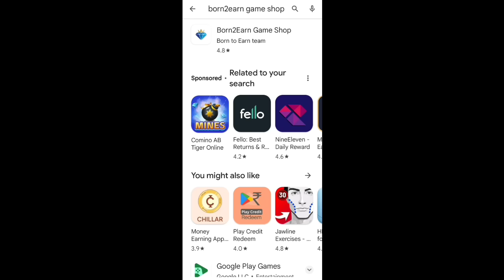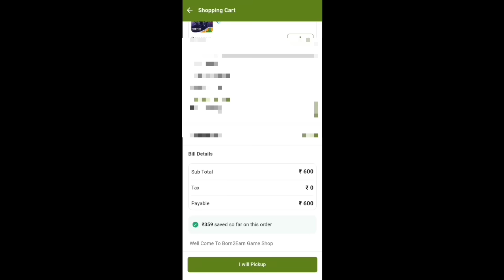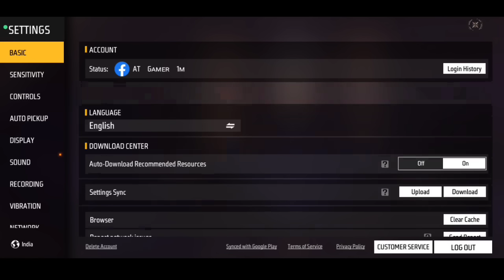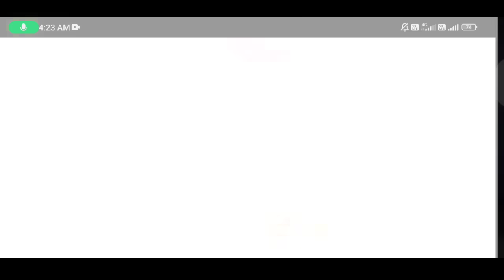STREET RING NEW EVENT TODAY| FREE FIRE NEW EVENT| FF NEW EVENT TODAY| GARENA FREE FIRE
BORN 2 EARN GAME SHOP

Free Fire Top Country 👇

1. Garena free fire Indonesia
2. Garena free fire Brazil
3. Garena free fire India
4. Garena free fire Brasil
5. Garena free fire Singapore
6. Garena free fire Thailand
7. Garena free fire Vietnam

😊 Related Tags 😊

1. free fire new event
2. free fire new event today
3. new event free fire
4. ff new event
5. ff new event today
6. free fire new update
7. today free fire new event
8. free fire new events
9. free fire today new event
10. new event ff
11. new event free fire today
12. new event in free fire

Update 👇
1) tonight update of free fire
2) tonight update of free fire ps gamer
3) tonight update of free fire today
4) tonight update of free fire magic cube
5) tonight update of free fire gaming with ricky
6) tonight update of free fire store gaming
7) tonight update of free fire bangla
8) tonight update of free fire india server
9) tonight update of free fire mystery shop
10) tonight update of free fire png
11) tonight update of free fire nkt armny
12) tonight update of free fire pc gaming
13) tonight update of free fire tamil
14) tonight update of free fire tomorrow
15) aaj raat 12 baje ka updates freefire
16) today night updates freefire
29) new topup event free fire
18) free fire 1 September new event
19) free fire November events
20) aaj raat 4 November kya aayega
21) free fire 17 january tonight updates
29) 16 january tonight updates freefire
29) freefire 18 January updates

1) free fire new event
2) free fire new event today
3) free fire new event tamil
4) free fire new event elite pass
5) free fire new event telugu
6) free fire new event malayalam
7) free fire new event india server
8) free fire upcoming new events